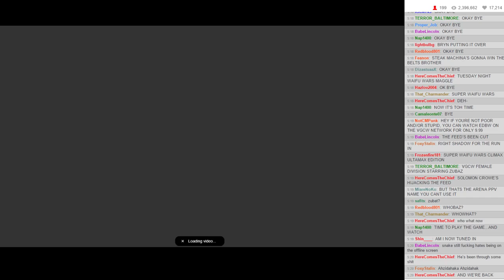EDBW@HOME 02-24-2015 - 04: Fun Facts + Intro